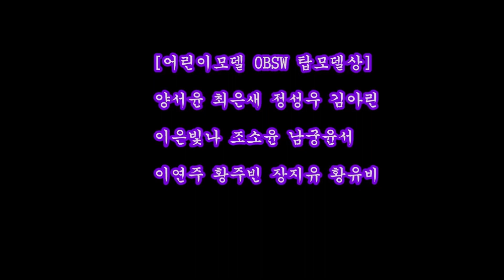★[시상식]/제7회 OBSW 클래식모델선발대회(영지한복) / MC 탤런트&가수 온사랑, 조직위원장&총연출 이원경 제작:코리아스타쇼엔터테인먼트 이사장 온사랑 010-5176-3677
[제7회 OBSW 클래식모델선발대회 (영지한복) 시상식]
            시상자:작사·작곡가 최광호 코리아스타쇼엔터테인먼트 대표
[수상자]
[참가번호 1번] 홍성혜...OBSW 탑모델상
[참가번호 2번] 김선...OBSW 모델리더상
[참가번호 3번] 지영복...OBSW 대한민국 리더상
[참가번호 5번] 전수현...OBSW 탤런트상
[참가번호 6번] 변귀례(가수 별빛)...OBSW 만능엔터테이너상
[참가번호 7번] 이건...OBSW 대한민국 리더상
[참가번호 8번] 황은주...OBSW 스마일연출상
[참가번호 9번] 이순자...OBSW 헬스미인상
[참가번호 10번] 김경애...OBSW 탤런트상
[참가번호 11번] 박경란...OBSW 우정상
[참가번호 12번] 꽃잔디...OBSW 만능엔터테이너상
[참가번호 13번] 김영일...OBSW 탑모델상
[참가번호 15번] 황유기...OBSW 팔방미인상
[참가번호 16번] 이옥재...OBSW 대한민국 리더상
[참가번호 18번] 다이어몬드...OBSW 탑모델상
[어린이 전부]...탑모델상
              양서윤, 최은새, 정성우, 김아린, 이은빛나, 조소윤,
              남궁윤서, 이연주, 황주빈, 장지유, 황유비
[참가번호 17번] 방정란...OBSW (미)
[참가번호 14번] 김한수...OBSW (선)
[참가번호 4번] 이은하...OBSW (진)
제7회 OBSW와 함께하는 TV 코리아 스타쇼
클래식 모델 선발대회(영지한복)
코리아스타쇼엔터테인먼트 이사장 온사랑, 조직위원장 총연출 & MC 이원경
▶일시 : 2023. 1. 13(금) 오전 10시 30분 - 오후 6시
▶장소 : 성균관 컨벤션 웨딩홀(서울시 종로구 성균관로 31)
              (전철 4호선 혜화역4번 출구 직진 도보 10분 거리 성균관대 정문)
▶주최·주관 : 코리아스타쇼엔터테인먼트, TV 코리아 스타쇼
▶진행 : 탤런트 겸 가수 온사랑, 모델 겸 MC 이원경
▶제작 : 코리아스타쇼엔터테인먼트 이사장 온사랑  Tel.
클래식 모델 선발대회 조직위원장 총연출 & MC 이원경 Tel.